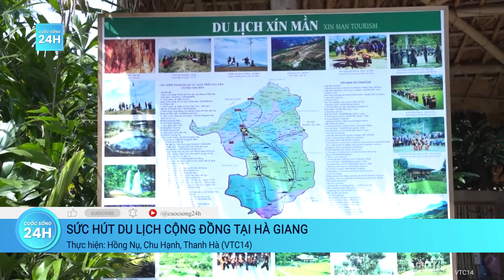Quảng Trị: Người dân tập trung ứng phó với sạt lở đất đá| Cuộc sống 24h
Cuộc sống 24h | Mưa lớn kéo dài tại miền Trung trong những ngày qua khiến lượng nước tích lũy trong đất đã gần bão hòa, nguy cơ sạt lở càng cao. Việc ứng phó với sạt lở đất đá vẫn là một thách thức lớn của chính quyền và các lực lượng trên địa bàn các huyện miền núi tỉnh Quảng Trị.